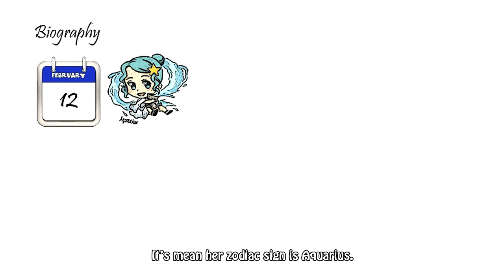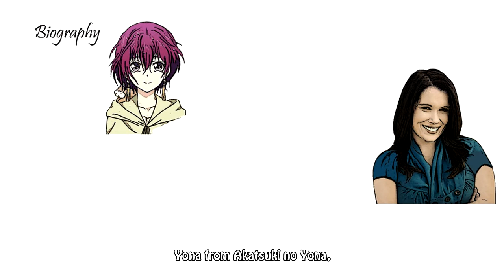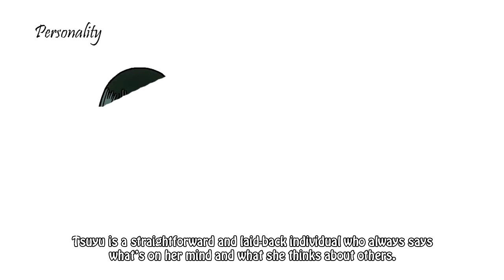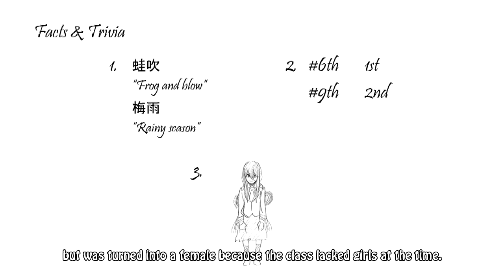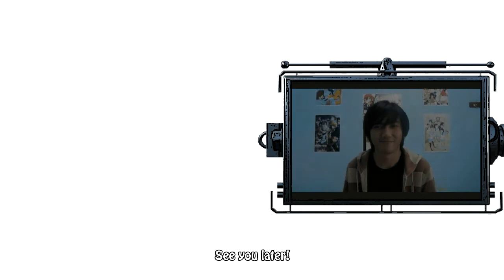Tsuyu Asui - Boku no Hero Academia | Biography & Facts You Didn't Know | Draw my Life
Tsuyu Asui - Boku no Hero Academia / My Hero Academia (蛙吹 梅雨 - 僕のヒーローアカデミア)
Draw my Life - Biography, Background, Personality, Facts & Trivia

Anime:
Boku no Hero Academia
Boku no Hero Academia 2nd Season
Boku no Hero Academia: Sukue! Kyuujo Kunren!
Boku no Hero Academia 2nd Season: Hero Note
Boku no Hero Academia: Training of the Dead
Boku no Hero Academia 3rd Season
Boku no Hero Academia The Movie: Futari no Hero

Manga:
Boku no Hero Academia Smash!